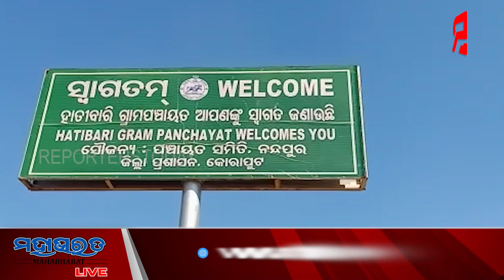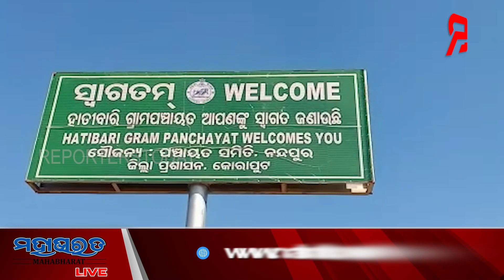ହେମଲା ଗୁଡା ଗ୍ରାମରେ କାମ ନ ହୋଇ ବିଲ ପାସ, ଅଭିଯୋଗ ଆଣିଲେ ଗ୍ରାମବାସୀ,